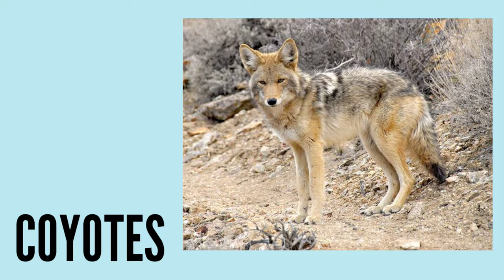Learn 10 Mountain Animals Names With Pictures | Easy Spelling Words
You quickly learn different types of words with spelling pictures in this channel.